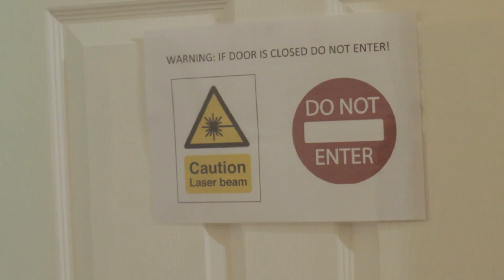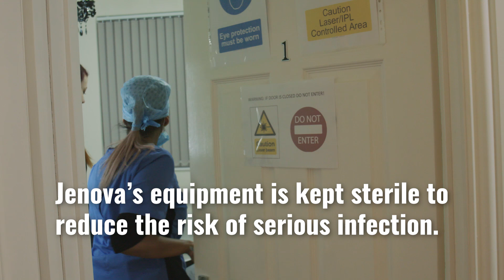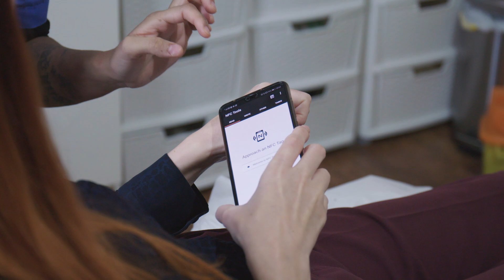Will We All Have A Microchip One Day? | My Body My Rules | Channel 4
Ever dreamt of being part cyborg? In a technology-led world, biohacking is becoming increasingly popular. Microchipped Amy explains what it means to her.